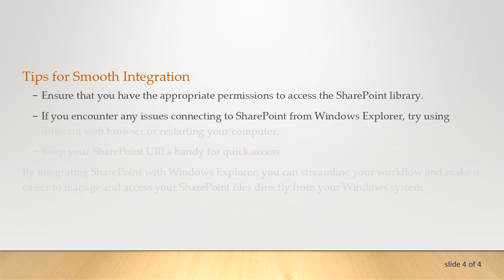How to Open SharePoint Files in Windows Explorer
Learn how to access SharePoint files using Windows Explorer, simplifying file management and access on your Windows system. Explore step-by-step instructions to seamlessly integrate SharePoint with Windows Explorer for efficient file handling.
Thankfully, you can integrate SharePoint with Windows Explorer, allowing you to access and manage SharePoint files directly from your file explorer in Windows. Here's how you can do it:

Step 1: Access SharePoint Library

Open your web browser and navigate to your SharePoint site.

Go to the document library containing the files you want to access.

Step 2: Connect to SharePoint Library

Click on the "Library" tab at the top of the SharePoint page.

Locate and click on the "Open with Explorer" option in the ribbon. This will open Windows Explorer and connect it to your SharePoint library.

Step 3: Access Files in Windows Explorer

Once you've connected Windows Explorer to your SharePoint library, you can navigate through the folders and access files just like you would with any other folders on your computer. You can perform various operations such as copying, moving, deleting, and renaming files directly from Windows Explorer.

Step 4: Disconnect from SharePoint Library

After you've finished working with the SharePoint files in Windows Explorer, it's essential to disconnect from the SharePoint library to ensure security and avoid potential issues.

Close any open Windows Explorer windows that are connected to SharePoint.

Return to your SharePoint site in the web browser.

Click on the "Library" tab again.

Click on the "View in Browser" option to disconnect from Windows Explorer.

Tips for Smooth Integration

Ensure that you have the appropriate permissions to access the SharePoint library.

If you encounter any issues connecting to SharePoint from Windows Explorer, try using a different web browser or restarting your computer.

Keep your SharePoint URLs handy for quick access.

By integrating SharePoint with Windows Explorer, you can streamline your workflow and make it easier to manage and access your SharePoint files directly from your Windows system.